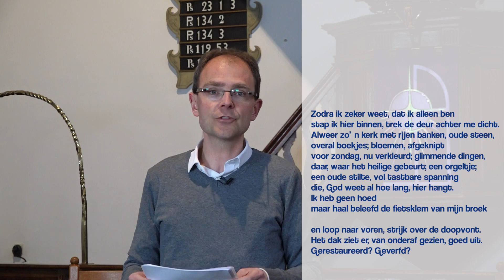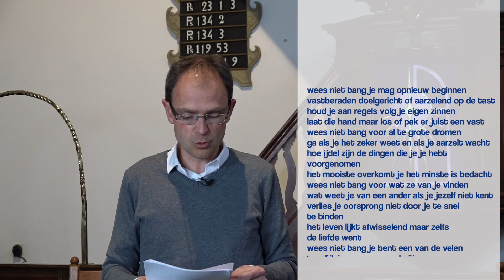Muziek en poëzie uit de Dorpskerk - zondag 14 maart 2021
TV-uitzending om de moed er in te houden.
Een unieke samenwerking van de Protestantse Gemeente Heemskerk en RTV Heemskerk. Door Marco Visser worden gedichten voorgelezen en er klinkt mooie muziek, deze keer door pianiste Anja van der Ploeg en violist Daniel Sprang.

'Muziek en poëzie uit de Dorpskerk' wordt op zondag 14 maart 2021 vanaf 8.00 uur elk uur (even na het hele uur) uitgezonden op RTV Heemskerk:

of via de lokale omroep app - postcode 1961 ( Appstore of Google Play)